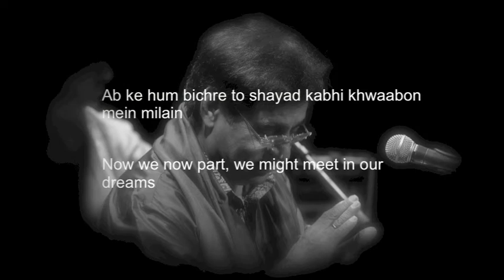Jagjit Singh Live - Ab ke hum bichre to shayad kabhi khwaabon mein milain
Written by Faraaz and originally sung by Mehdi Hassan.

This is version by Jagjit Ji, I have tried to restore as best as possible but still in keeping with the original recital.

Note: For appreciation of Jagjit Singh and the Ghazal Art form only and for budding sound engineers learning the art of resttoration.
The ultimate copyright lies with the original record company / music publisher, so please do not ask me for any download access